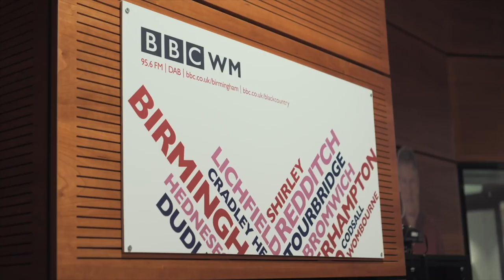ADAM WRIGHT FEATURES ON BBC WM | Behind The Scenes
Last week Fan Cams regular Adam Wright was invited into the BBC WM studios. Here's a behind the scenes look at how he got on.

Facebook & Instagram - The Villa View